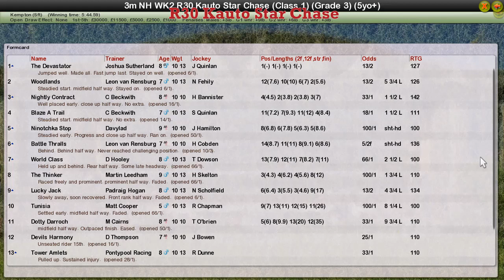NH WK2 R30 Kauto Star Chase